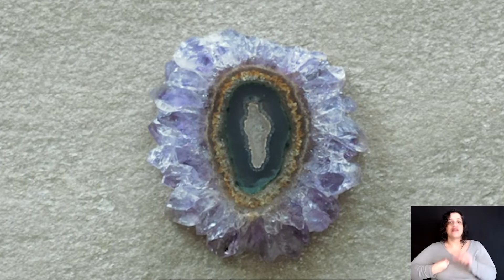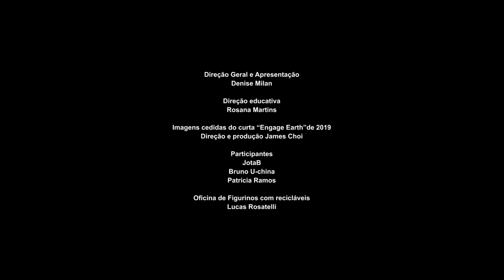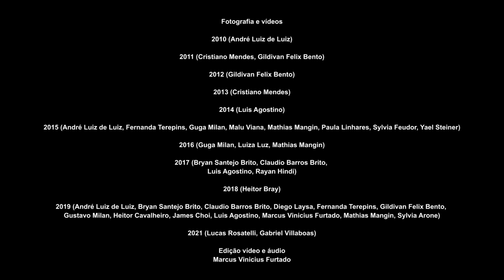MAMEducativo - Oficina de criação de figurino com integrantes do Espetáculo da Terra e Denise Milan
Através da narrativa inspirada na estrutura das pedras, surgem os entes da natureza, personagens que caracterizam os estágios do mineral e que tornaram possível fazer a analogia da constituição da pedra com a trajetória da humanidade. Esses personagens da natureza estão conectados com uma consciência alinhada ao meio ambiente. O Espetáculo Terra teve na criação de seus figurinos, da escolha dos materiais à sua confecção, uma síntese arte-ecológica tanto em relação aos conceitos envolvidos quanto pela prática do reaproveitamento e do reuso de materiais.

com intérpretes de Libras

Espetáculo da Terra é um projeto de arte-educação desenvolvido pela artista plástica Denise Milan, que estabelece uma possibilidade de diálogo, a partir da metáfora da pedra como transformação humana. Permite ser uma resposta possível aos conflitos contemporâneos, como a questão do meio ambiente.

Denise Milan, artista brasileira contemporânea de renome internacional, nasceu em São Paulo em 1954. Atua em diferentes mídias, trabalha com especialistas em ciência e tecnologia, antropologia, filosofia, literatura e música. Usando a pedra como eixo criativo, seu trabalho abrange esculturas, arte pública, performance urbana, artes cênicas, ópera, poesia, impressão, videoarte e arte multimídia. Fez exposições e instalações em diferentes locais e em museus de vários continentes.

Essa atividade faz parte do programa Contatos com a arte e Arte e ecologia, com patrocínio Havaianas.